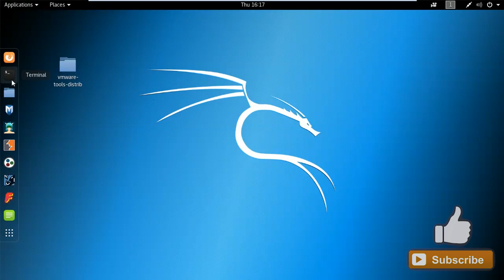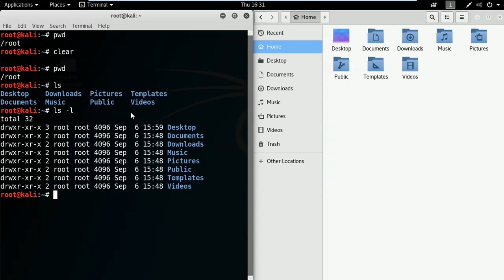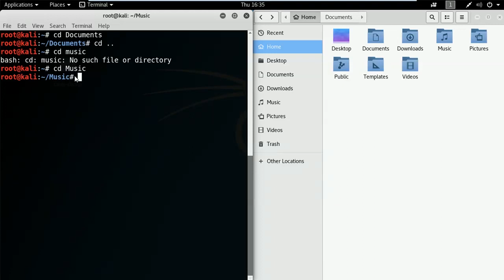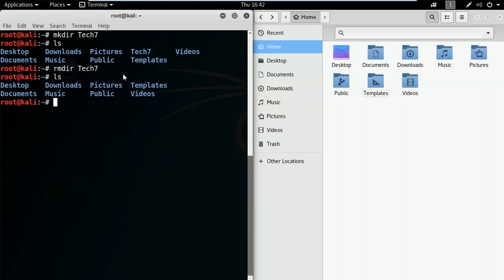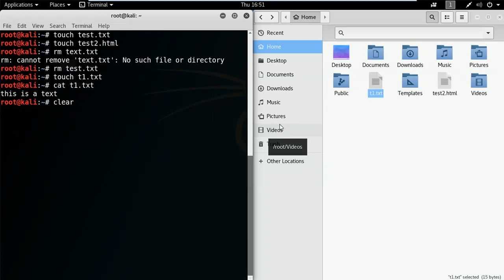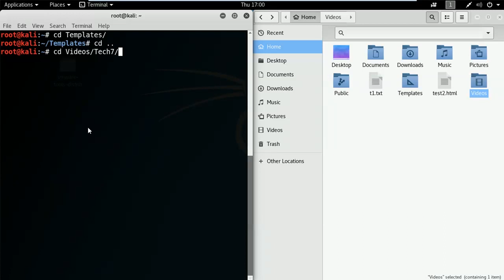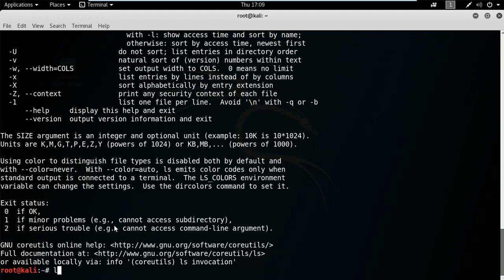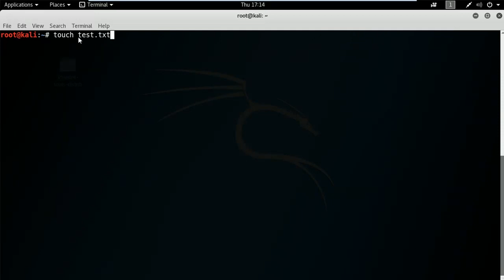WiFi Wireless Security Sinhala 3 - Basic Linux Commands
In this video i'm going to discuss the following topics with you...

►What is linux terminal
►How to use linux terminal
►Basic linux commands
►Linux command structure

Kali linux Compatible WiFi Chipsets -

►Atheros AR9271 (Recommended)
►Ralink RT3070
►Ralink RT3572
►Realtek 8187L
►Realtek RTL8812A

More Information about Kali linux compatible wifi adapters -

Download VMware Player -